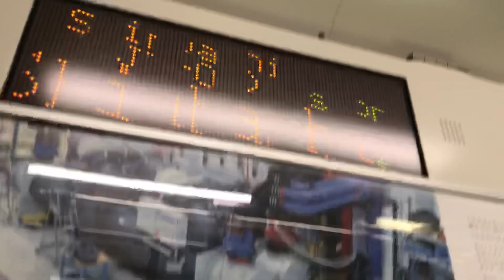JR上野東京ライン東海道線直通普通熱海行きE233系1559EE-06横クラ10号車クハE23-3006両から見た JR東京駅〜JR新橋駅間の右側面展望！引退日の251系RE-1宮オオ！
JR東京駅10番線ホームからJR新橋駅へと発車した、下り10両編成上野東京ライン東海道線直通普通熱海行きE233系1559EE-06横コツ10号車クハE233-3006両から撮影。

JR東京駅10番線ホームからJR新橋駅へと発車した、下り10両編成上野東京ライン東海道線直通普通熱海行きE233系1559EE-06横クラ右ドアから見た、JR品川駅〜JR新橋駅間の右側面展望！

JR東京駅9番線ホームに停車中の、13時00分始発の下り10両編成特急スーパービュー踊り子7号伊豆急下田行き251系3007MRE-1宮オオ(引退日)

JR新橋駅下り1番線ホームに到着。